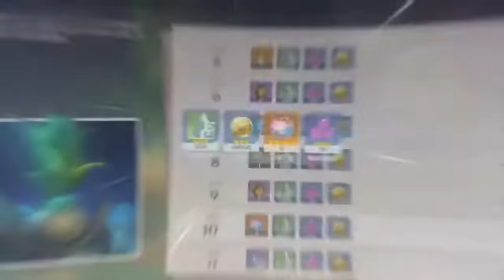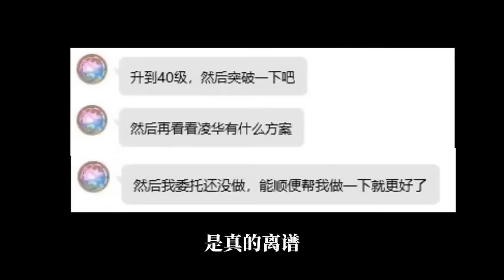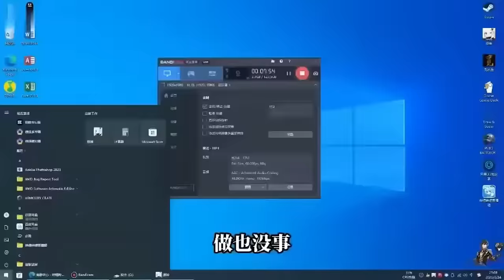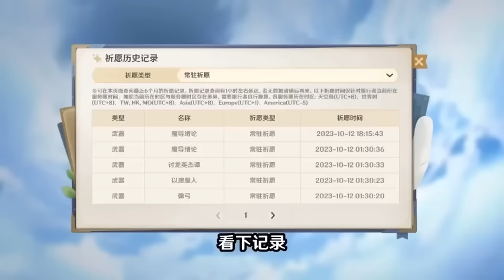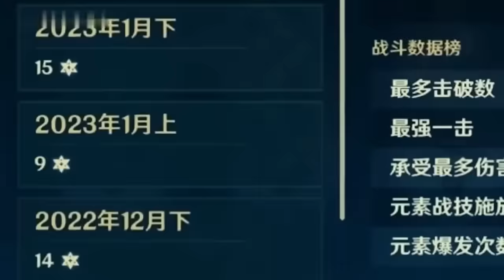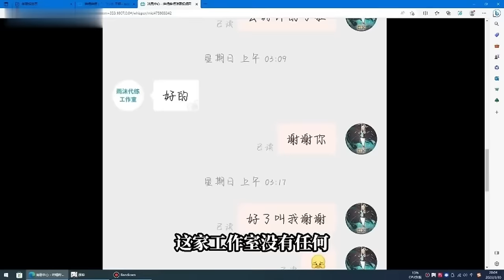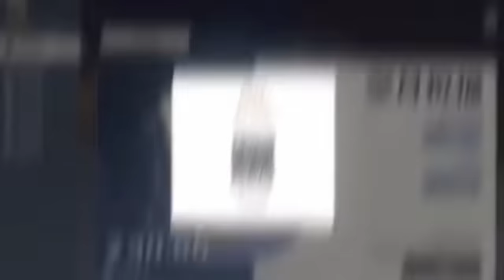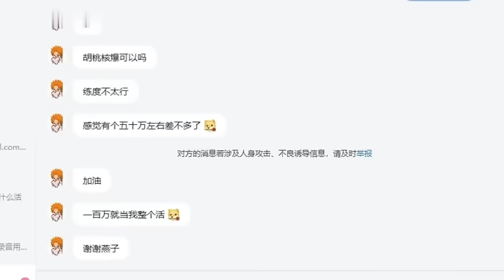【合集】【原神】33级新人要核了_一起见证奇迹的诞生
原神偷渡稻妻，欧皇的萌新